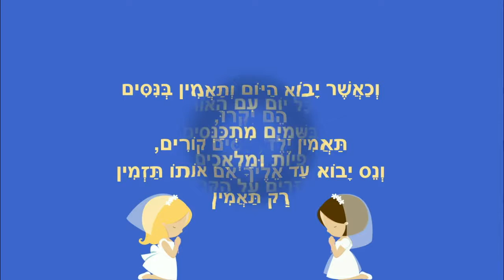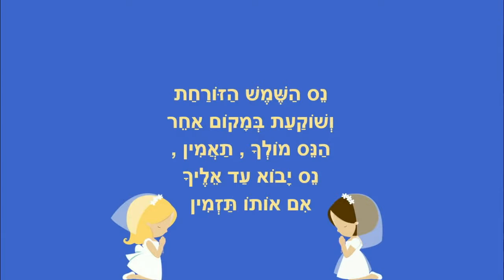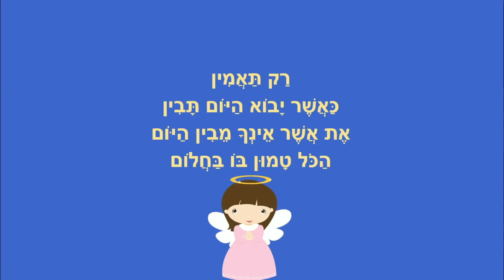נס מתנוסס - סיפור ילדים - כתבה: ריקי זקן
נס מתנוסס תאמין בעצמיך
סיפור קצר לילדים